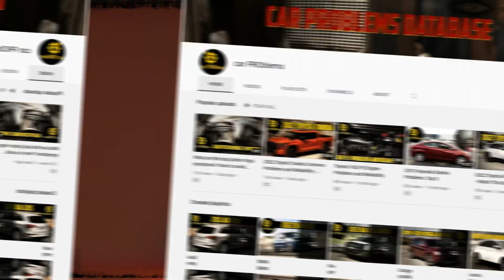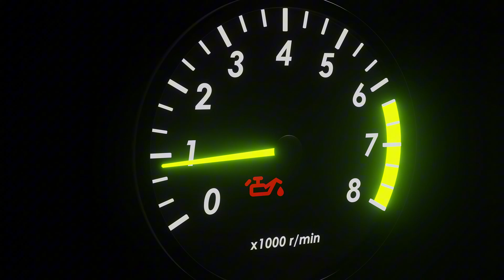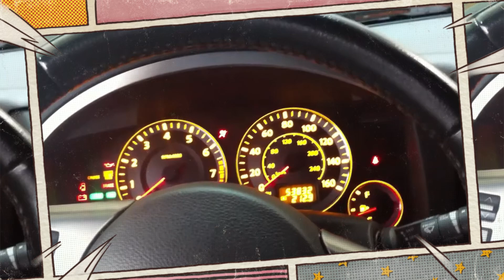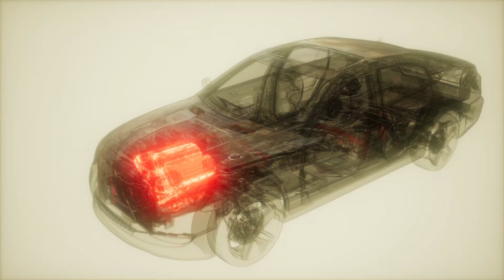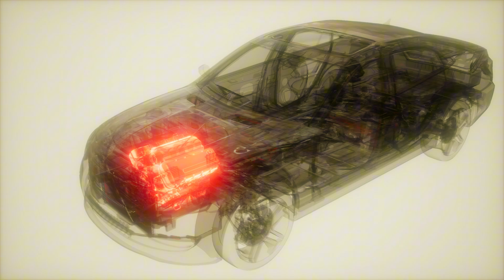7 Engine Noises You Should Never Ignore & Cost to Fix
- All-in-One OBDII Car Scanner
- Top Rated Voltmeter

We go over seven typical car engine noises today and explain what they all mean. And, of course, we will discuss cost to fix these issues.

Timecode:
00:00:00 - Short intro
00:00:23 - Tapping or Clicking
00:01:05 - Knocking
00:01:26 - Hissing or Sizzling
00:01:46 - Squealing
00:02:19 - Grinding
00:02:47 - Loud Banging
00:03:17 - Popping
00:03:35 - Cost to Fix